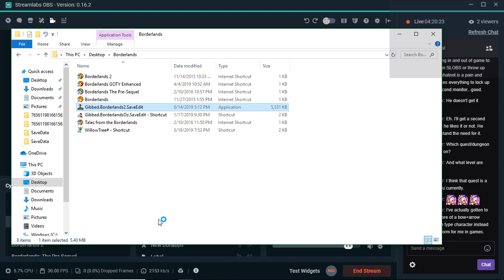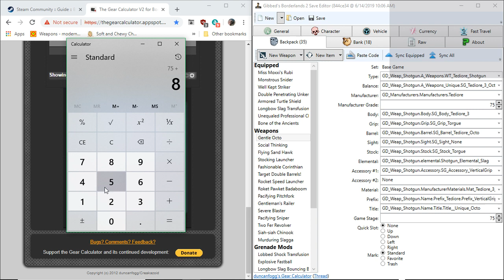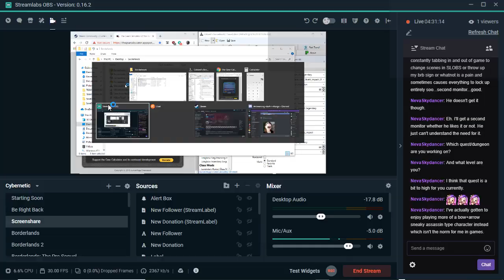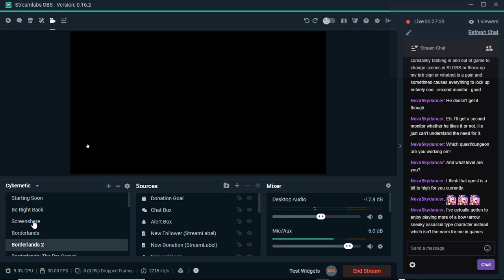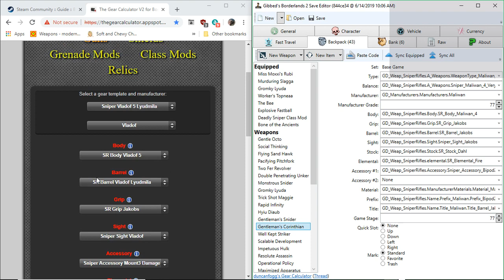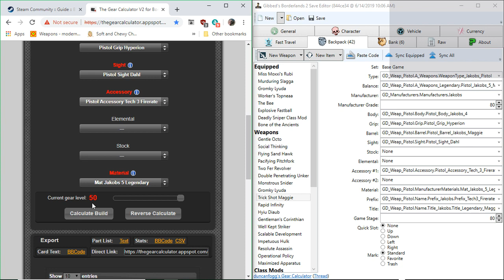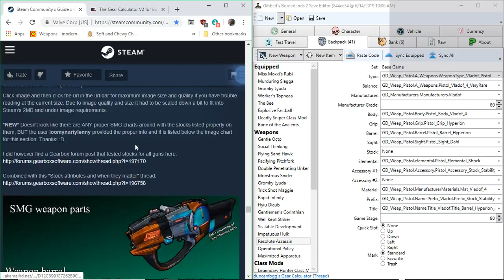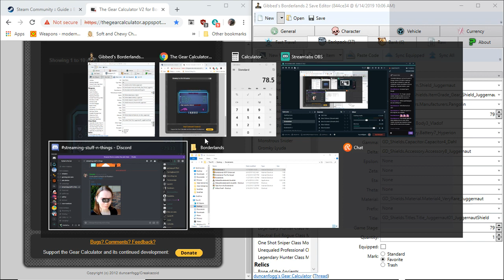More farming... yay. - Borderlans 2 Zer0 Parts-Swapping Run, Part 142